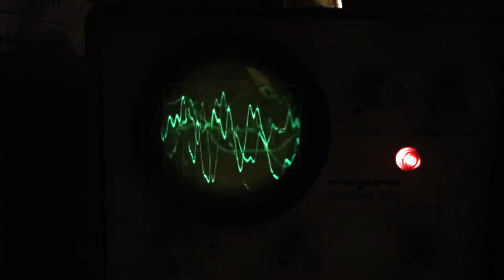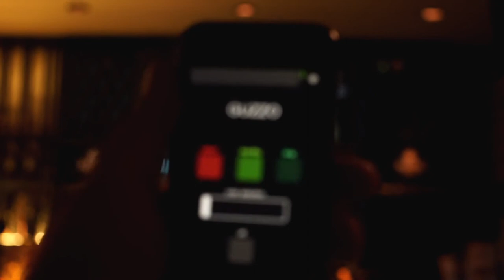Interactive installation “Bookcase Guzzo”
Una de las novedades en Guzzo es la Biblioteca Intractiva, by Polyviews... ya la habéis visto en acción?

Estamos en Plaça Comercial, 10, El Born, Barcelona
The Guzzo Club is a dynamic space that changes environment between day and night. The Bookcase as a catalyst object of this transformation.

The different modes that are activated by an app that also controls the LED color. Developed in an "Open Source" environment, the system allows the integration of new modes and contents.

Project carried out by Polyviews studio focused on new media art.